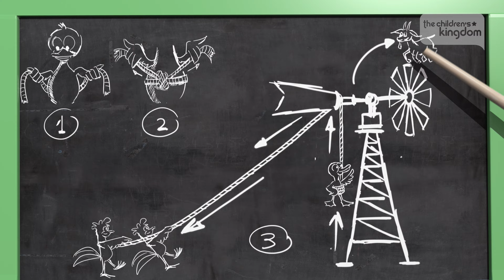🕺The Farm's Conga 👨‍🌾 ZENON THE FARMER 👨‍🌾 MIX 🎵 SONG PREMIERE 🌈 FOR KIDS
The bunnies organize a great dance and Vaca Lola along with Pepe and Bataraza join the party. It gets dark, but the conga is so much fun that no one will want to leave and many more guests will arrive to dance and have fun.

🎉 Welcome to The Children's Kingdom Nursery Rhymes in English!

SONGS INCLUDED:
00:00 The Farm's conga
2:11 Leo the Duck
4:49 Pepe The Parrot Got Upset
7:22 Goat - Get Out
11:07 Where is The Baby Chick?
13:48 The World Cup on the Farm
15:57 Your Birthday Morning
18:07 The Rooster
20:53 There Was a Bunny
22:41 The Hen Loves to Peck
24:26 The Filly Margarita
26:26 Bartolito, Where Are You?
28:13 A Rooster Rooster Rooster Be
30:02 Giddy up my rhea

Videos you can't miss:
👨🌾 ZENON'S FARM 👨🌾 ALL THE SONGS! 🎵 THE CHILDREN'S KINGDOM
🎤 LET'S SING & DANCE! 🎤 THE CHILDREN'S KINGDOM

Songs, episodes, mix and lots of fun! The Children's Kingdom Nursery Rhymes It is the channel where kids can enjoy, dance, sing and learn with the most incredible series and content. Start your adventure in The Children's Kingdom Nursery Rhymes where dreams never end!

👨🏼🌾 Zenon’s Farm represents life in a simple and fun way; the country customs, the love for animals, and the good care of the earth. Values such as friendship, love, luck, clumsiness, optimism, pranks and many adventures, are the main focus of this series. With every difficult situation, there will be a solution! Going between reality and the imaginary from a funny and playful point of view, at the farm everything is possible and trouble is faced with fun, creativity, adventure, and above all, with lots and lots of rhythm.

🐞 A universe full of cute little bugs, all very curious, happy and eager to have fun! In each episode the “Boogie Bugs” find themselves with new situations just like children do. They also go discovering little by little, and in fun ways: textures, fragrances, foods, sounds, music, dance and certainly, friendship. In this manner, they learn to interact with the world that surrounds them.d.

🦁 A Zoo where the animals live freely: here they sing, dance and have fun. Everyone feels so comfortable and no one plans to leave. Attended by Uncle Mario the veterinarian, this zoo-hospital receives all kinds of animals that need healing. Usually there is also Peter, Mario’s son, Mia and Teo, his cousins who live near by, and every day come visit searching new stories and fantastic adventures. It’s fascinating how much they learn from the animals and from Uncle Mario’s knowledge! They help him investigate, feed the animals and together they learn to be in contact with them as they observe their behavior.

Titulo Original: La conga de la granja
Interprete: Lua de Morais
Autor/Compositor: Ernesto Otto Berro "Nazareno"